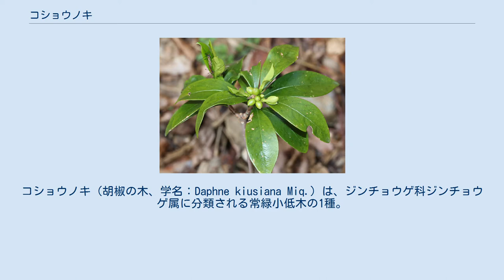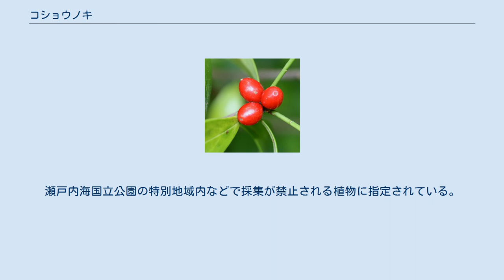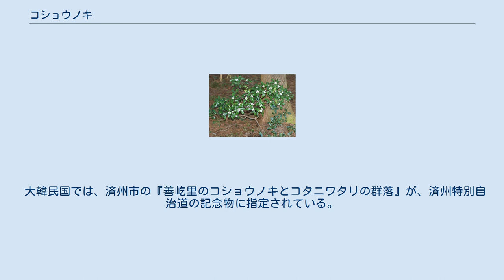コショウノキ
コショウノキ（胡椒の木、学名：Daphne kiusiana Miq.）は、ジンチョウゲ科ジンチョウゲ属に分類される常緑小低木の1種。
和名は、果実がコショウのように非常に辛いことに由来する。
 雌雄異株、樹高は0.5-1 mでまばらに枝分かれする。
樹皮は褐色で強じんで無毛。
葉は長さ6-10 cmの倒披針形でやや柔らかい革質（無毛）で互生し、枝先に集まる。
ジンチョウゲより葉先はよく尖り、最大幅は先寄り、葉柄は長さ1-5 mm、表面の側脈は不明瞭だがわずかに浮き出る。
昨年の枝先に芳香のある花を頭状に付ける。
萼は白い筒型で外側に細毛があり、先が4裂する。
花柄に短毛がある。
果実は液果で、長さ約1 cmの広楕円形で、6-7月に赤く熟し、辛味がある。
種子は長さ約5 mm。
 山地の林下に生育する常緑小低木のコショウノキ 朝鮮半島南部の島と日本の温暖帯にやや稀に分布する。
変種のタイワンコショウノキ（学名：Daphne kiusiana Miq. var. atrocaulis (Rehder) F.Maek.、中国名：毛瑞香）が、中国と台湾に分布する。
 日本では、本州（関東地方南部以西）、四国、九州、屋久島、種子島、トカラ列島、奄美大島、徳之島、沖縄（伊平屋島、魚釣島）に分布する。
 山地と丘陵地の林下に生育する。
 日本では、以下の多数の都道府県によりレッドリストの指定を受けている。
瀬戸内海国立公園の特別地域内などで採集が禁止される植物に指定されている。
 大韓民国では、済州市の『善屹里のコショウノキとコタニワタリの群落』が、済州特別自治道の記念物に指定されている。